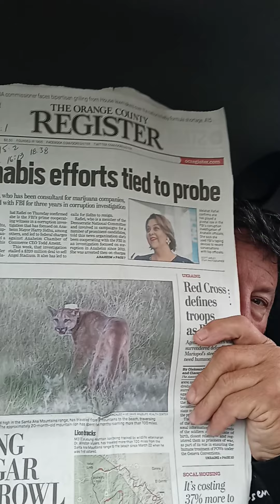Why is Truth so Important? 2